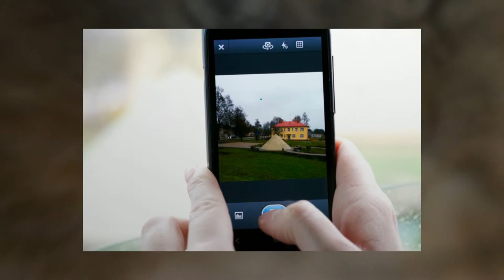Canon 70D Sample Shots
This image gallery video was compiled for you using sample pictures shot with Canon 70D by real users.

Images used are licensed as Creative Commons, go here for attributions